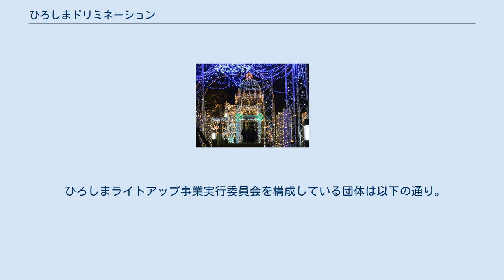ひろしまドリミネーション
中区_(広島市)
ひろしまドリミネーションは、例年、11月17日から翌年1月3日までの48日間、ひろしまライトアップ事業実行委員会が主催して広島県広島市で行っている官民協同のイルミネーション事業。
「おとぎの国」を統一コンセプトとして各会場が電飾されるのが特徴であり、おとぎ話や童話の世界をイメージさせるオブジェが多数設置される。
 「ドリミネーション」は、ドリーム（夢）とイルミネーション（電飾）を合わせてつくられた造語である。
 広島市役所、同市中心部商店街、広島商工会議所などが実行委員会を組織し、官民協同で開催している。
市の「ビジターズ・インダストリー戦略」の一環として開催されているため、観客数は「12月の広島市への入込観光客数」で評価され、開催期間も市の意向で変更される場合がある。
 バブル景気期の1988年（昭和63年）、「ひろしまライトアップ事業」として始まり、例年、中心部商店街や商業施設の小規模な電飾を行っていた。
1999年（平成11年）に開催地域を拡大し、平和大通りでのイルミネーションも開始。
2002年（平成14年）に事業費を1,145万円に増額して電球数を25万個まで増やし、さらに「ひろしまドリミネーション」との名称を与えて「おとぎの国」をコンセプトにしたイルミネーション・イベントに衣替えした。
すると市民から高評価が得られ、翌2003年（平成15年）度には事業費を倍以上の2,580万円に増額して電球数を60万個に増やして実施した。
翌2004年（平成16年）度には、11月17日から翌年1月3日に期間を固定した（ただし、 2009年（平成21年）度は、IETF国際会議の開催に合わせて開始日が前倒しされ、11月6日から1月3日まで開催）。
 「12月の広島市への入込観光客数」は、「ひろしまドリミネーション」となった最初の年の2002年（平成14年）の約32万人から、2005年（平成17年）には約40万人まで増加し、その後は40万人弱で推移しているものの、電球数は2009年（平成21年）度には約130万球まで増加した。
 2009年（平成21年）度には、宮城県仙台市で開催されている「SENDAI光のページェント」との交流が行われた。
ドリミネーションの「愛の使い」エリアの一部をページェントで用いられるオリジナルLEDで電飾し、同エリア内に仙台七夕の吹流しをイメージしたオブジェを展示する一方、ドリミネーションで用いられたオブジェをページェントの西公園会場に展示した。
また、代表者が両イベントの相互訪問をした。
 「おとぎの国」をコンセプトにした電飾オブジェが多数並ぶエリア。
インフォメーションブースがあり、協賛企業の名称を掲載した個別看板や総合看板が設置される。
開催期間中の広島市内の木々は落葉する前の時期であるため、樹木への電飾では生い茂る葉へのライトアップが幹・枝への電球電飾と組み合わせられており、この時期に落葉している北日本の樹木電飾との違いを見せる。
 商店街を様々なイルミネーションで飾っている。
「おとぎの国」のコンセプトにならい、唐草模様・雪華模様を初め、童話に出てくるアイテムを模ったイルミネーションも多い。
 建物のライトアップがなされ、クリスマスツリーも飾られている。
 ひろしまライトアップ事業実行委員会を構成している団体は以下の通り。
 在広島マスメディア各社が後援している。
2009年（平成21年）度の後援団体は以下の通り。